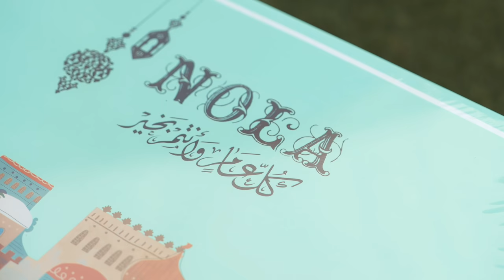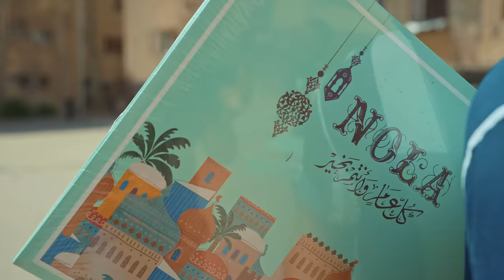كحك العيد مرسول.. مفاجأة حسين الشحات لولاد منطقته يوم الوقفة 🤩